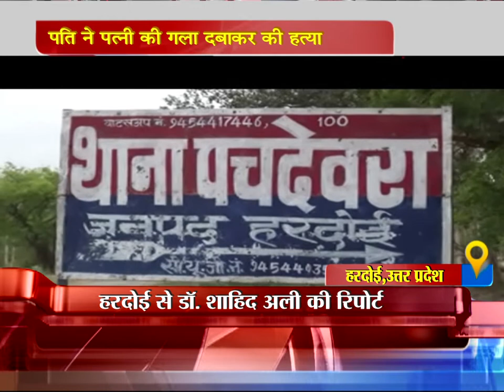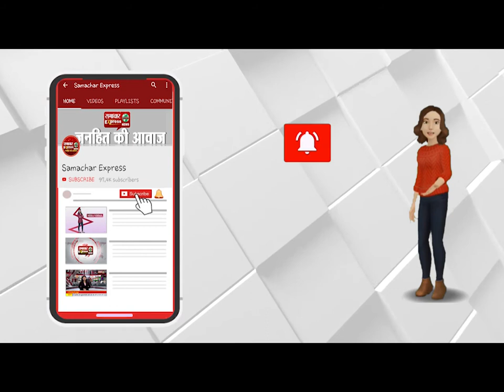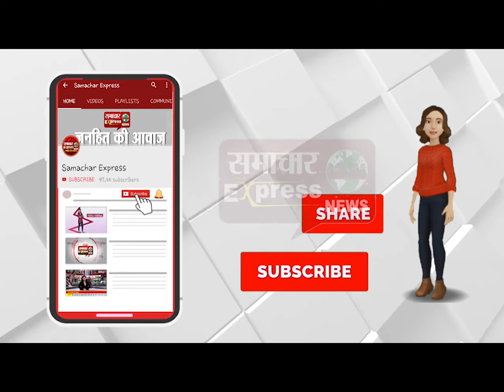पति ने पत्नी की गला दबाकर की हत्या